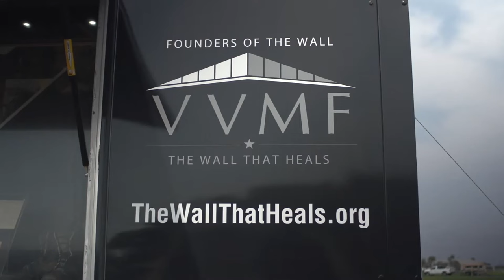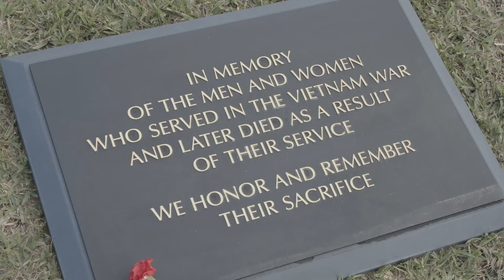01/22/2024 KVIKS News Bulletin